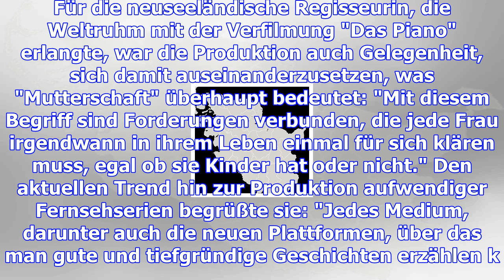Krimi aus weiblicher sicht: "top of the lake: china girl"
Köln. Es ist ein grauenhafter Fund: Die Leiche einer jungen Asiatin wird im australischen Sydney in ...